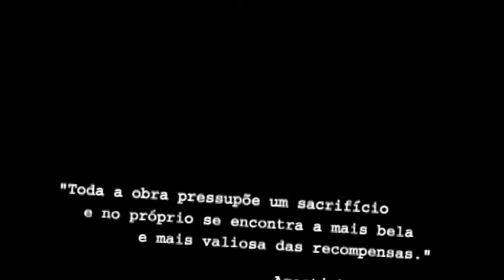Heróis do Mar 1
Documentário sobre uma associação aos sem-abrigo Heróis do Mar